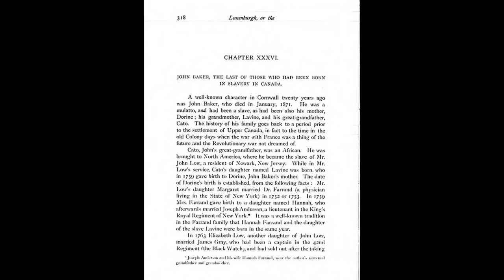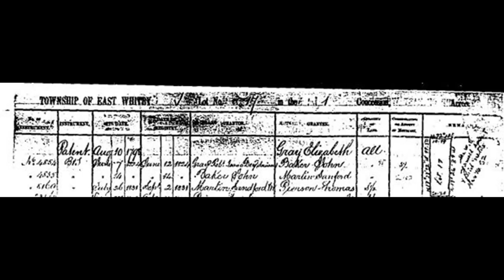Episode 82 - John Baker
John Baker is an important part of Oshawa’s history, even thought it is entirely possible he never he never spent any time here. Baker was one of three slaves granted freedom from slavery, along with land and money, in the will of their master Robert Isaac Dey Gray, Solicitor-General of Upper Canada. His connection to Gray, along with being named in the will, resulted in Baker gaining a level of fame and notoriety.  In our latest podcast, Jennifer returns to her research into early Black History in the area.